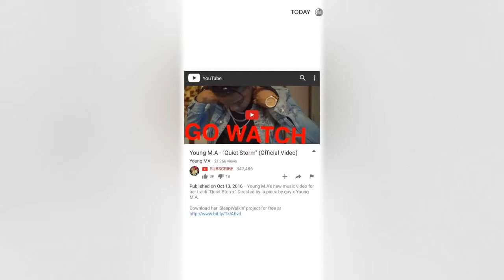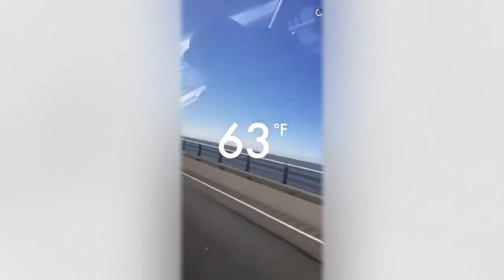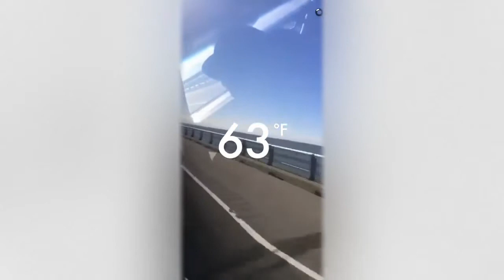YOUNG M A 'Pull up at Strip Club to empty her Pockets'